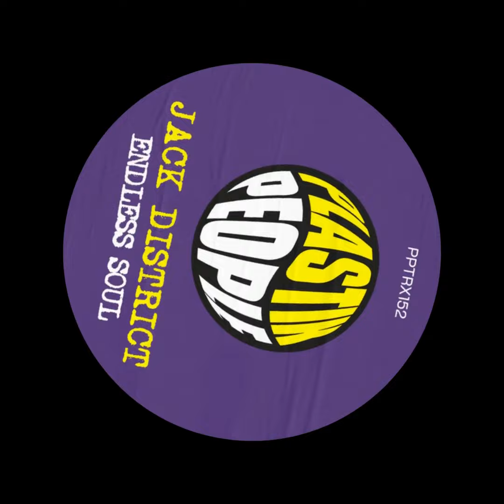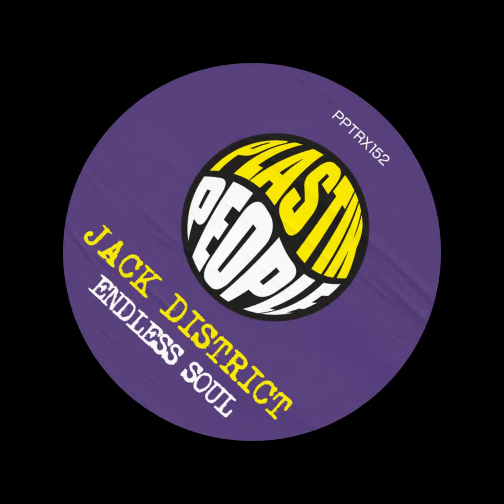Jack District - Endless Soul (Plastik People Digital)